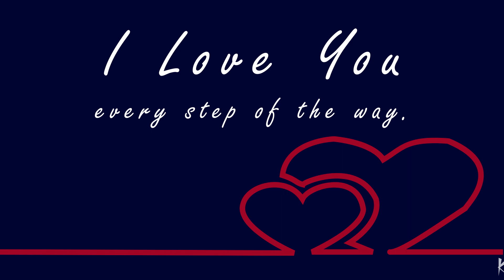Thank You For Supporting KiBa Entertainment.